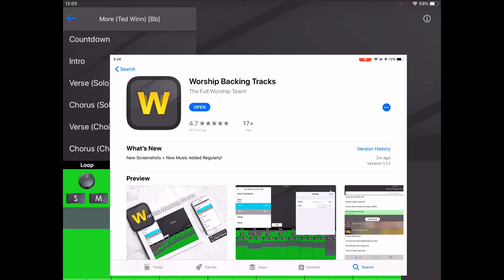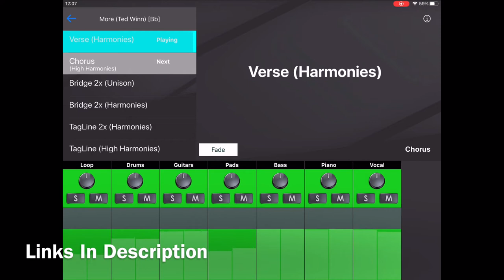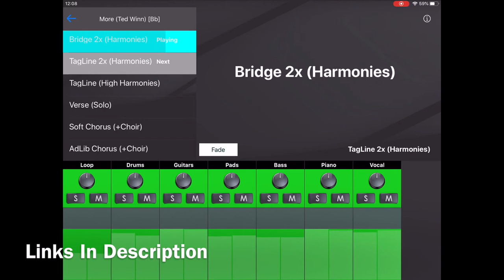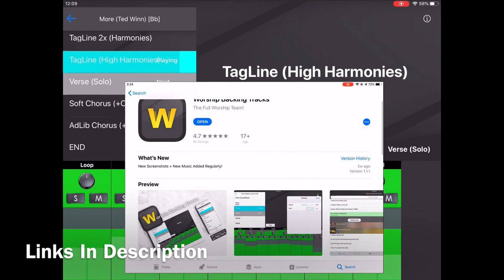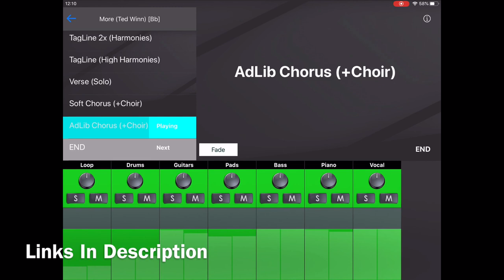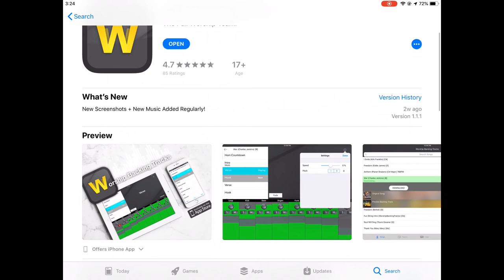More (Ted Winn) Worship Backing Tracks App Preview